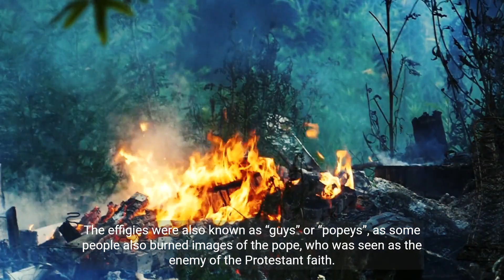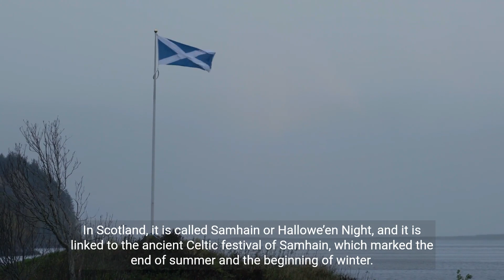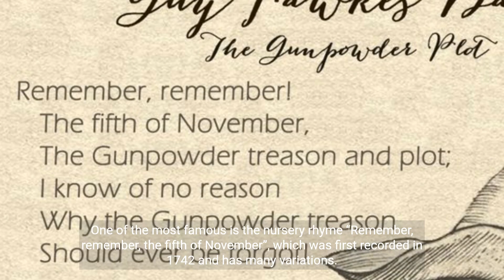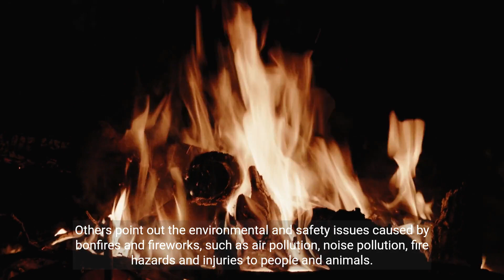10 Facts You Didn't Know About Bonfire Night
In this video, you will discover 10 facts you didn’t know about Bonfire Night, the annual celebration of fireworks and fire that takes place every November 5th in the UK. You will learn about the history and origin of Bonfire Night, the traditions and customs that people follow, the cultural and political influences that it has had, and the controversies and debates that it has sparked. Whether you are a fan of Bonfire Night or not, you will find something new and interesting in this video